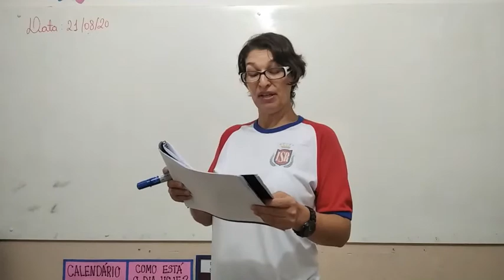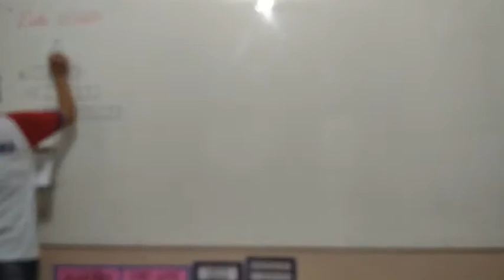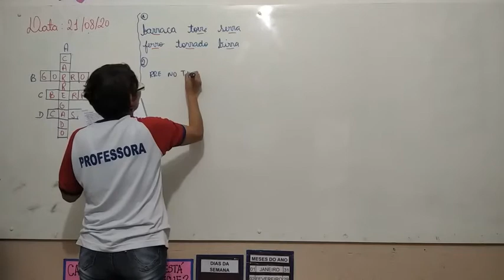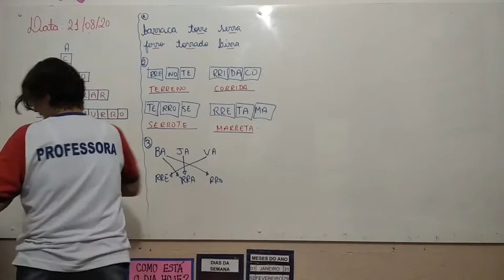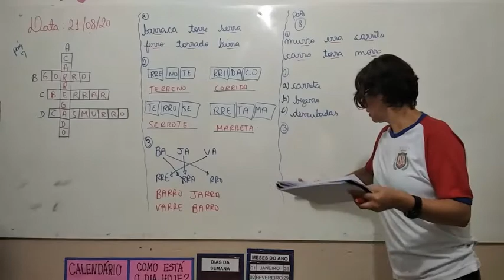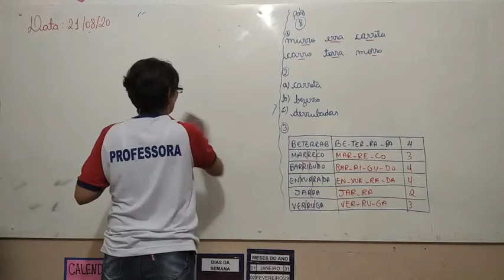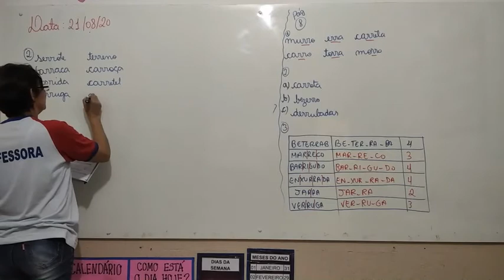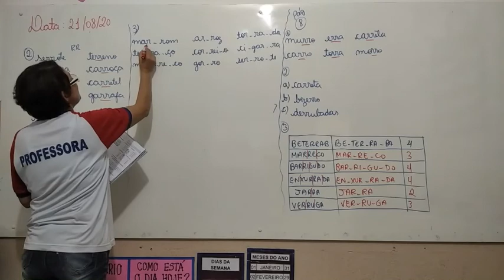1° Ano Matutino e Vespertino - Aula 63 - Português 21.08.20 (CHAMADA)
Olá alunos!
Segue abaixo o link da chamada.